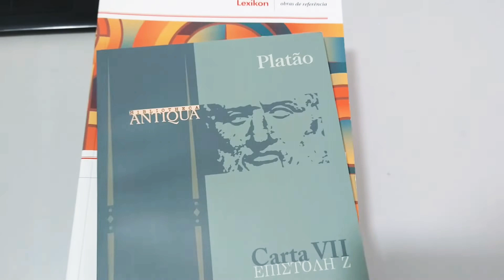QUAL DESTES VOCÊ CONHECE?